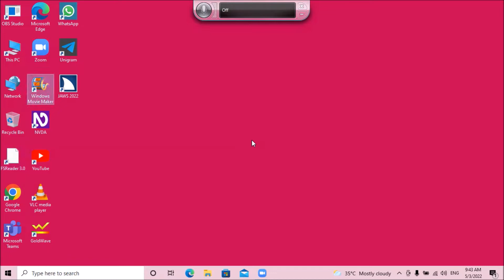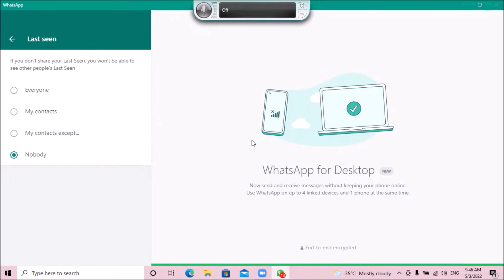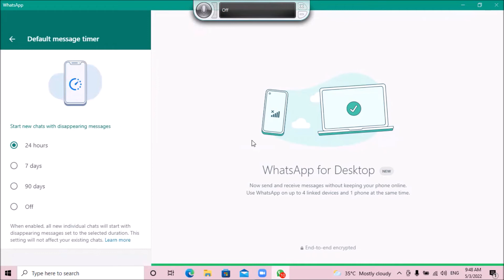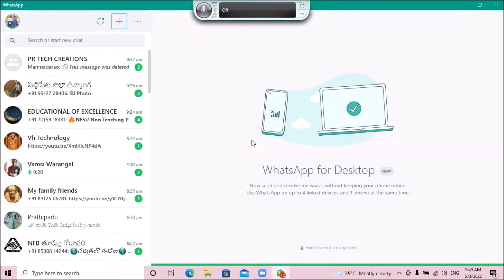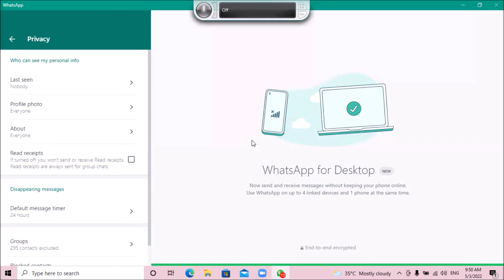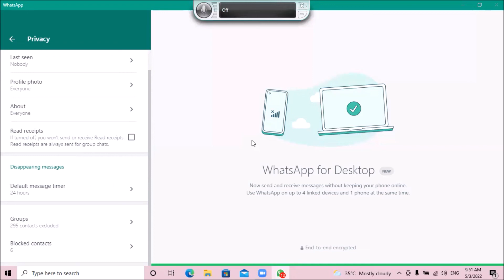How to change privacy settings in What Sapp by using desktop or laptop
Convert PDF to JPG online for free | Adobe Acrobat (India)